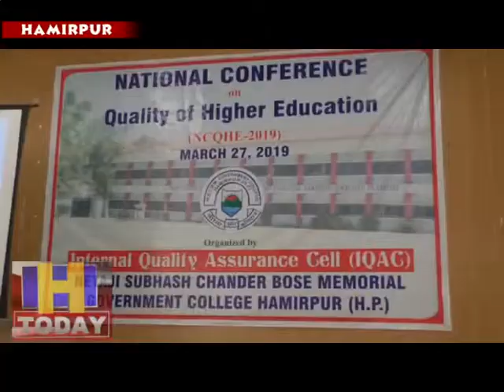शिक्षा में गुणवता को लेकर हमीरपुर डिग्री कालेज में नेशनल कांफ्रेस का किया गया आयोजन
शिक्षा में गुणवता को लेकर हमीरपुर डिग्री कालेज में नेशनल कांफ्रेस का आयोजन किया गया जिसमें बतौर मुख्यातिथि हिप्र स्कूल शिक्षा बोर्ड चेयरमैन सुरेश सोनी ने शिरकत की। इस अवसर पर एनआईटी के डायरेक्टर अजय यादव भी विशेष तौर पर मौजूद रहे। सेमीनार में शिक्षा में गुणवता को लेकर मंथन किया गया और किस तरह से स्कूल कालेजों में शिक्षा की गुणवता को बढाया जाए इस पर चर्चा की गई। इस अवसर पर कालेज प्रिंसीपल हरदेव सिंह जंबाल के अलावा प्रदेश के बाहरी राज्यों से भी शिक्षाविद मौजूद रहे।